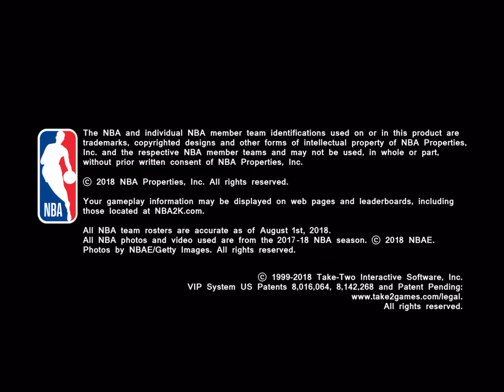Going against my brother in NBA 2K19. Episode 3